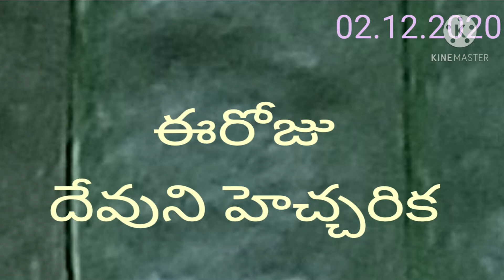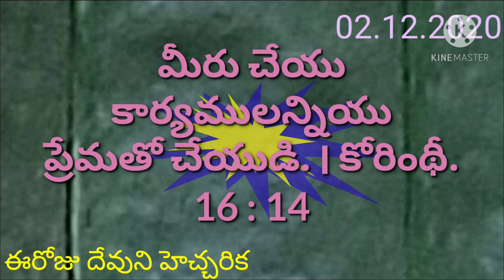2.12.2020, ఈరోజు దేవుని హెచ్చరిక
మీరు చేయు కార్యములన్నియు ప్రేమతో చేయుడి.